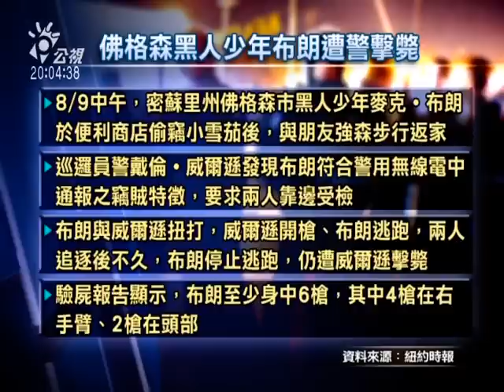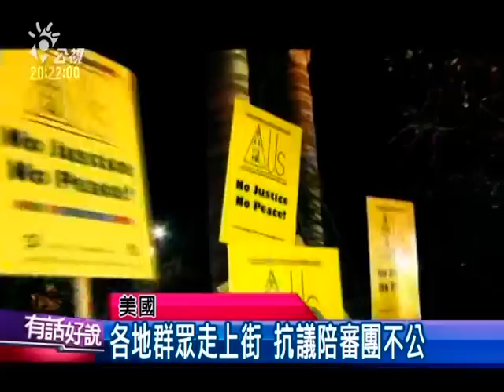20141125有話好說：美國司法已死？縱火開槍暴動不斷！